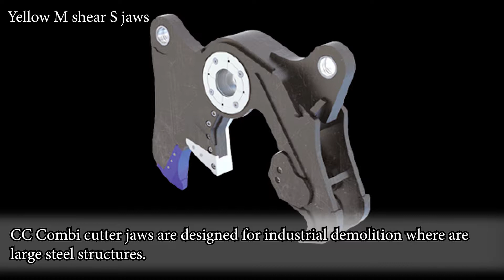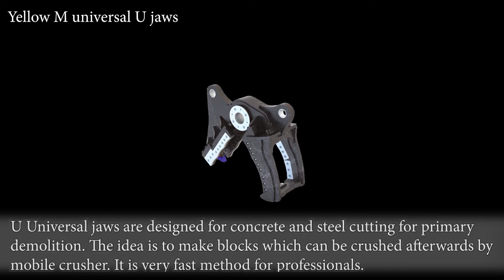Yellow Multiprocessor all features